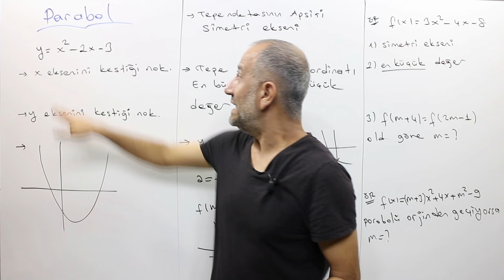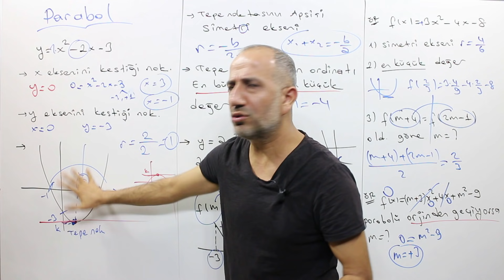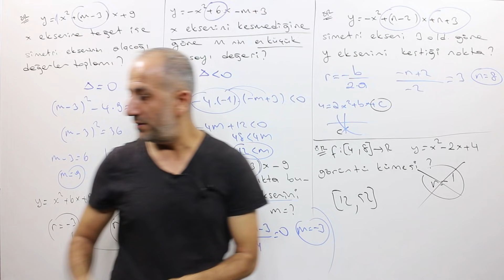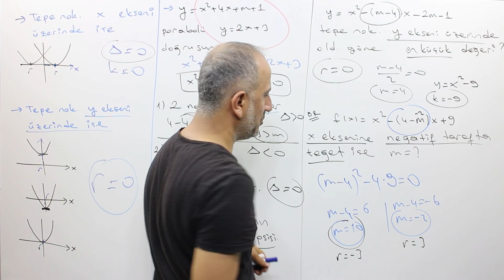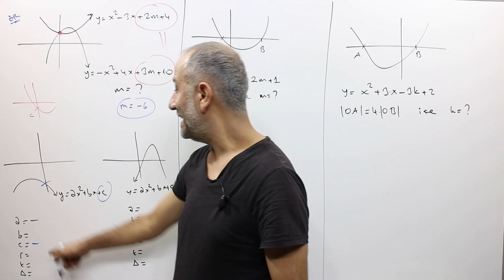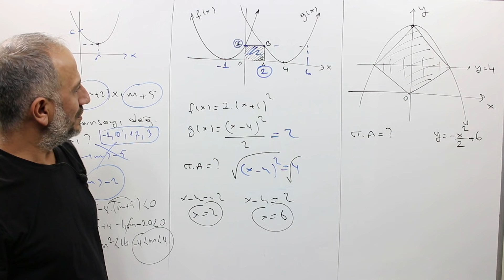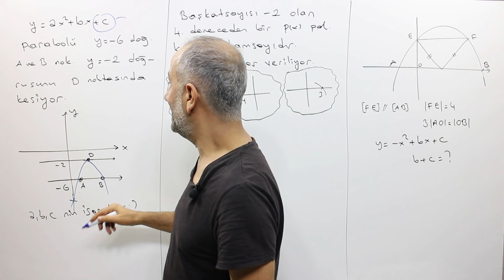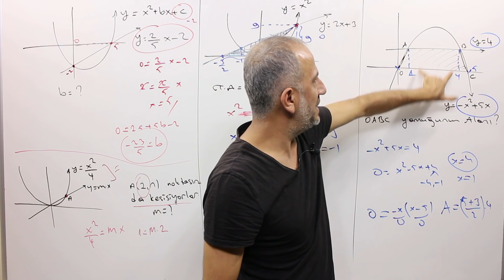PARABOL | TEK VİDEO | PDF | ÖĞRENME GARANTİLİ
PDF